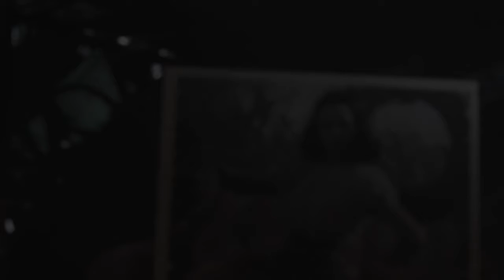Call of Duty WW2 Walkthrough Gameplay Part #5 Sneaky Mission!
Xbox one Gamertag : LAKERSQUAD